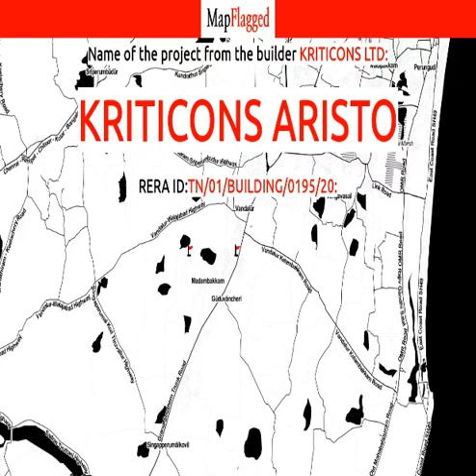Chennai | Kriticons Aristo by Kriticons at Urapakkam | MapFlagged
📚 Video Chapters:
0:00 Project Introduction
0:10 Project Price
0:20 Project Name
0:25 Project Address
0:30 Project Description
0:40 Project Amenities
0:45 Project Builder Description
0:50 Project Key Places
0:55 Subscribe to MapFlagged!

📣 Following is the detail of Kriticons Aristo, a project by Kriticons Ltd:
Located at Urapakkam, Chennai, Kriticons Aristo is inspiring in design, stirring in luxury and enveloped by verdant surroundings. Kriticons Aristo goal is to deliver developments that are finely crafted, and where the quality of finish shine through in every development, from inception to completion. Kriticons Aristo is an ultimate reflection of the urban chic lifestyle brought to us by Kriticons Ltd. The project hosts in its lap 52 exclusively designed Apartments, each being an epitome of elegance and simplicity. Kriticons Aristo comprises every modern amenity required for a luxury living namely 24Hrs Water Supply, 24Hrs Backup Electricity, CCTV Cameras, Club House, Compound, Covered Car Parking, Fire Safety, Gated Community, Gym, Indoor Games, Jogging Track, Landscaped Garden, Lift, Multi Purpose Play Court, Play Area, Rain Water Harvesting, Security Personnel and Swimming Pool. Kriticons Aristo is in the company of schools, hospitals, shopping destinations, tech parks and every civic amenity required, so that you spend less time on the road and more at home. The project is engineered by internationally renowned architects with 2 BHK and 3 BHK Apartments. Kriticons Aristo is spread over 0.86 acres of land with many Apartments.
All these comes in a budget that you can afford to live in or invest for greater returns in Apartments at Urapakkam.
Project Address:- No:4 GST Road, Urapakkam, Chennai, Tamil Nadu, INDIA..
Project Amenities:- 24Hrs Water Supply, 24Hrs Backup Electricity, CCTV Cameras, Club House, Compound, Covered Car Parking, Fire Safety, Gated Community, Gym, Indoor Games, Jogging Track, Landscaped Garden, Lift, Multi Purpose Play Court, Play Area, Rain Water Harvesting, Security Personnel and Swimming Pool.

💰 Kriticons Aristo : Urapakkam, Chennai, India with the price structure:
2 BHK at 47.02L-49.23L having area 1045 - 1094 sq.ft
3 BHK at 63.40L having area 1409 sq.ft

🏥 Nearest Hospitals to this Project:
Peoples Hospital
Arokya Annai X-Ray
Janani Siddha Hospital
Sri Nithiyaguru Hospital
Arokia Annai Hospital

✒️ Nearest Schools to this Project:
Government High School Vempathur
Angel Nest Play School & Day Care Urapakkam
Kudos Play School
Urapakkam School

🍕 Nearest Restaurants to this Project:
S. R. M. Chettynadu Hotel
Dhaba Express
Noor Motors
S R M Chettinadu Unava
Elshadai Restaurant

🚃 Nearest Train Stations to this Project:
Guduvancheri Railway Station
Guduvanchey Railway Gate
Perungalattur-Railway Station-Main Entrance
Vandalur Railway Station
Urapakkam Railway Station

🏬 Nearest Shopping Malls to this Project:
Kanishka Shopping Mall
Gold Souk Grande
Swargam
Lakshmi Shopping Complex
V4u Ananda

🌼 Nearest Parks to this Project:
Gandhi Children's Park
Government Park
Abdul Kalam Park
Park of Gangainagar Muthaltheru
Park

🎥 Nearest Movie Theaters to this Project:
Saraswathi Theatre
Vidya Theatre
Kannappa Theatre
Shri Venkateswara Theatre
Jyothi Lakshmi Theatre

☕ Nearest Cafes to this Project:
Uduli Rao's Cafe
Bhist Coffee House
Surendra Cafe
Raju Cafe
Himanshu Cafe

✈️ Nearest Airports to this Project:
Pondicherry airport

🏢 Nearest Stores to this Project:
Paras Electricals
Green Trends
Swarnajothi Enterprises
Sai Ganesh Plywood and Glass House
Surya Electricals & Electronics

➕ Nearest Doctors to this Project:
A. R. M. Taj Clinic
G. V. P. Clinic
Agaram Parambara Siddha Vaidya Salai
Banu Homeo and Alternative Medical Centre
Chiristhuthas Hospital